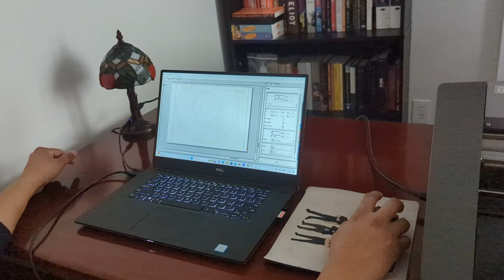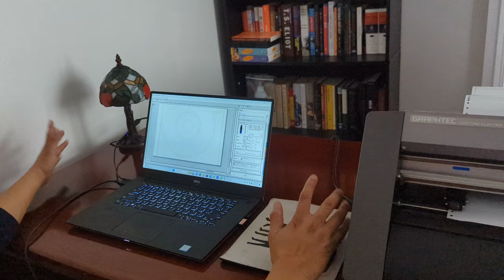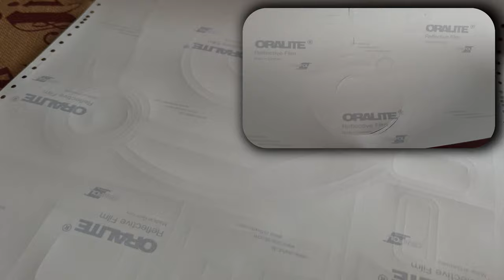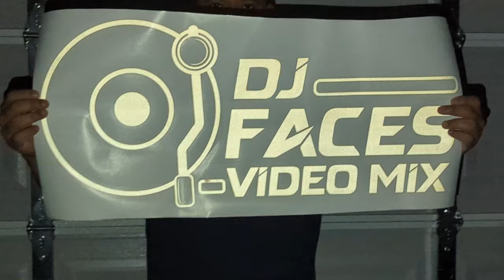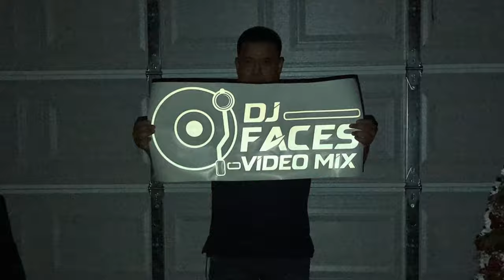Reto Trabajando Con Vinilo Reflectivo!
En este video trabajaremos en un proyecto y podras ver el reto que puede ser al trabajar con vinilo reflectivo. El tipo de equipo y material que utilizamos para este proyecto son: Cortadora de vinilo Graphtec CE6000-40, Programa para vectores CorelDRAW X6, Vinilo reflectivo Oralite 5300 economy film, Transfer RTape ClearChoice AT75.1 y todo lo demas lo podras adquirir en los enlaces abajo: